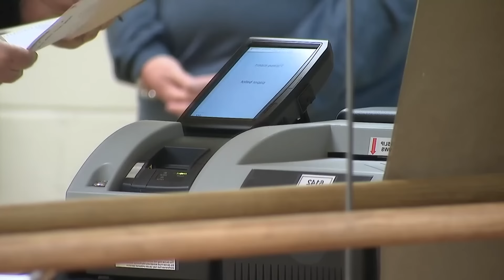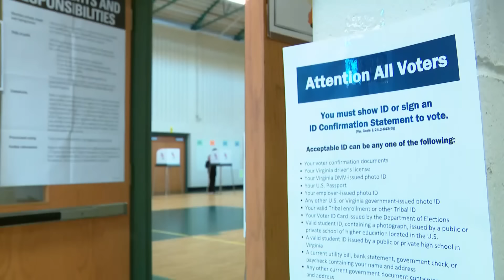Civil rights groups push back on Supreme Court decision to purge 1600 names from Virginia voter roll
Advocates are concerned that those impacted will assume they aren't eligible, or simply not want to go through the process to re-register.